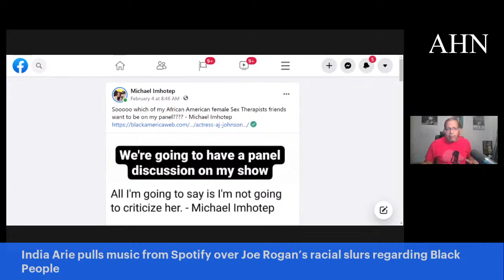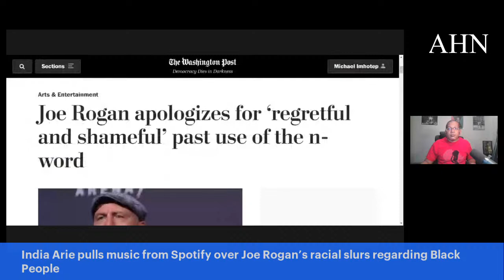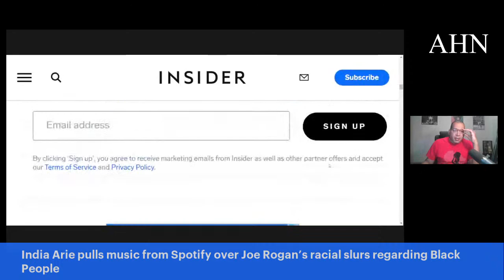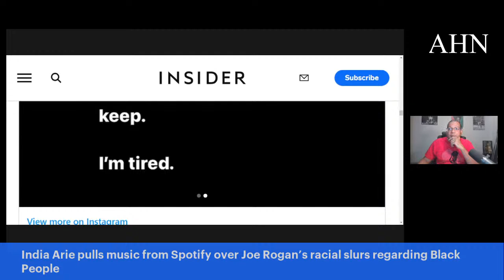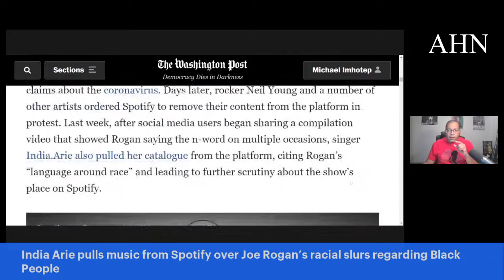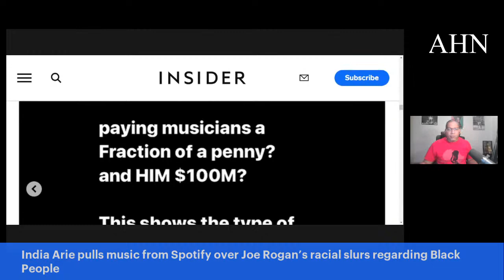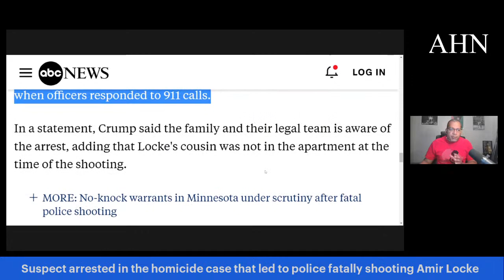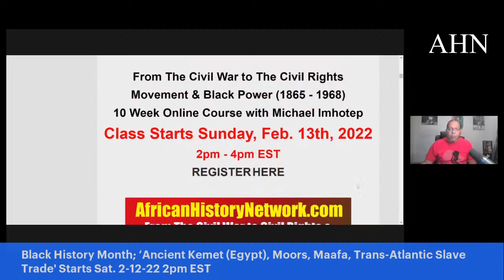India Arie pulls music from Spotify over Joe Rogan’s racial slurs; Amir Locke upadate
India Arie pulls music from Spotify over Joe Rogan’s racial slurs regarding Black People; Blasts the Music Industry for being “racist, sexist, and deceitful; Amir Locke: Students walk out of school in protest; Suspect arrested in the homicide case that led to police fatally shooting Amir Locke.

Next Class Saturday, 2pm EST, 2-12-22 with Michael Imhotep founder of The African History Network (LIVE 10 Week Online Course) ‘Ancient Kemet (Egypt), The Moors & The Maafa: Understanding The Trans-Atlantic Slave Trade What They Didn’t Teach You In School’?

REGISTER NOW! Discounted Reg. $80; BONUS 15 LECTURES from Michael Imhotep; ALL LIVE SESSIONS WILL BE RECORDED SO YOU CAN WATCH AT ANY TIME! WATCH CONTENT ON DEMAND!

2nd Class ‘From The Civil War To Civil Rights Movement & Black Power (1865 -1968) Saturdays 2pm EST